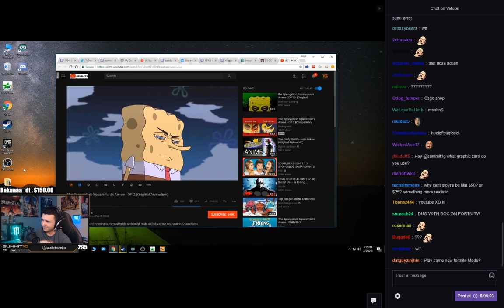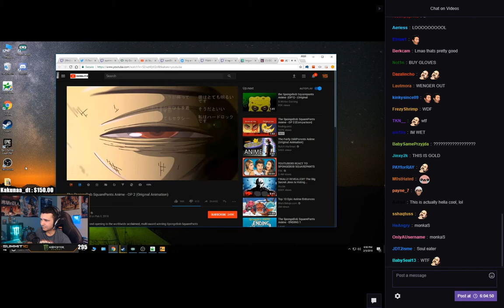Summit1g reacts to "The SpongeBob SquarePants Anime"